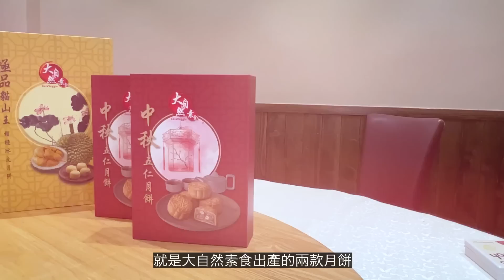【時事短評】怎樣可以預防被人「賣豬仔」呢？ 如果被「賣」，情況可以有幾苦？（2022年8月17日）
在台灣和香港出現的「賣豬仔」個案

👦🏻👦🏻「志雲有禮」誠意推介👦🏻👦🏻
⭐️⭐️大自然素食⭐️⭐️
🥮極品貓山王榴槤冰皮月餅🥮
🐣原價每盒$268 😱早鳥優惠特價$198
🤩再送你大自然素食$50現金券一張💵（圍返每盒月餅$148😱）

⭐️⭐️大自然素食⭐️⭐️自家製的
🥮無蛋伍仁月餅🥮每盒原價$198，而家只是售賣$168
🤩再送你大自然素食$50現金券一張💵（圍返每盒月餅$118👏🏻)
要訂就快啦! 優惠期由即日到8月26日（ 優惠受條款約束，送完即止！ ）
太子始創中心、尖沙咀美麗華商場、銅鑼灣黃金廣場、黃大仙現崇山、荃灣廣場、馬鞍山新港城分店有售